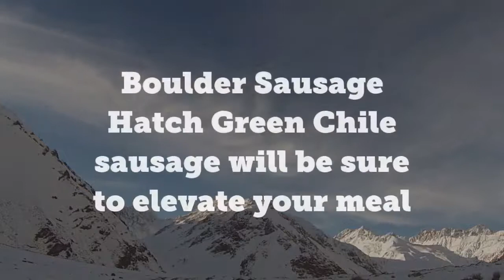Green Chili Breakfast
Our Hatch Green Chile Breakfast Sausage is available in the meat case at your local Kingsoopers and safeway